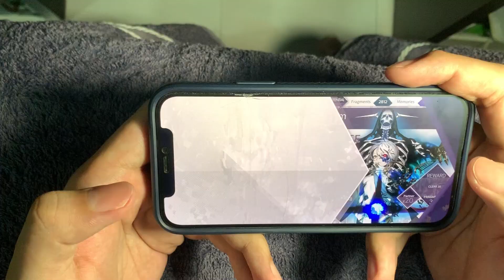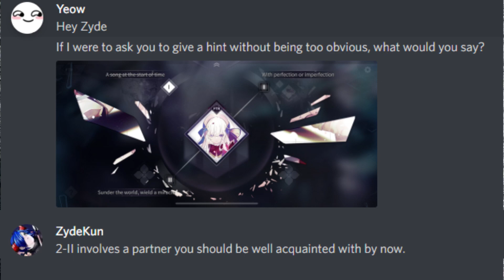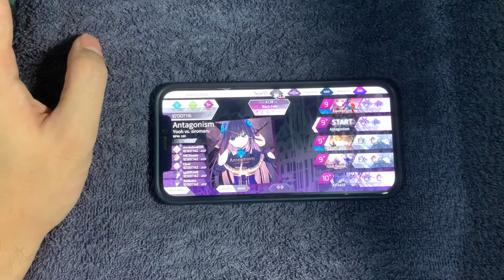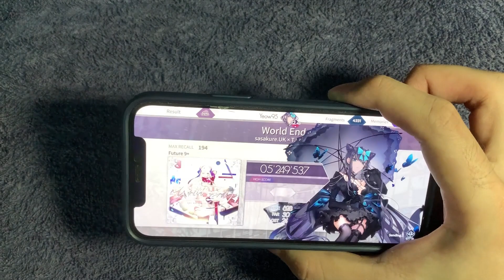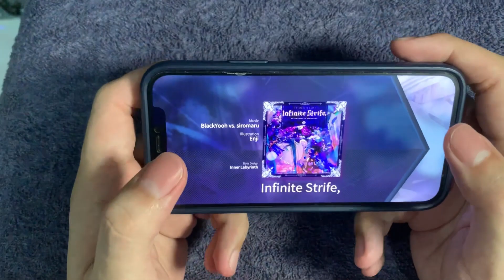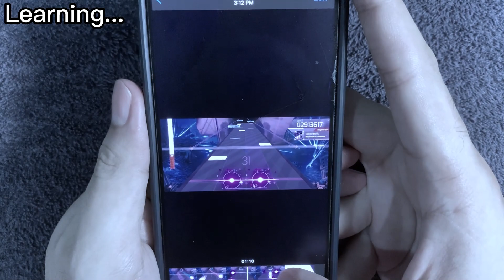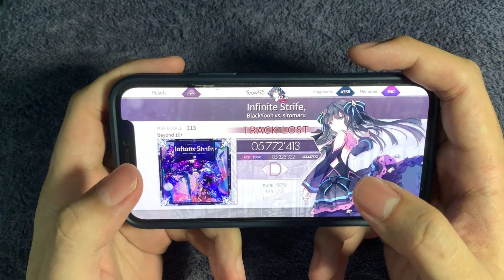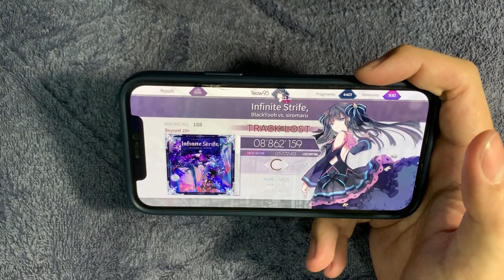Arcaea - Final Verdict - Blind Playthrough Part 2 | Infinite Strife, [BYD] & Unlocking 魔王 [FTR]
Hi everyone, let's continue back from where we stopped in the previous video...

This time I will try to unlock the second Terminal song from this pack, with given hints inside the game, I will try my best to decode these and unlock this song.

I will also attempt 'Infinite Strife' [BYD] difficulty, as I somehow missed out on my previous video because I thought I needed to unlock everything else before accessing it. Wish me luck XD

Gameplay device: iPhone 12 Pro
Video editing software: Jianying Pro

Timestamps:
0:00 Let's continue!
0:37 Unlocking '魔王 (World Ender)'
5:58 First attempt on 魔王 (World Ender) [FTR]
10:24 Unlocking + Sightread Infinite Strife, [BYD]
15:52 Unlocked, full attempt (I suppose...)
17:28 Post-recording progression + Ending